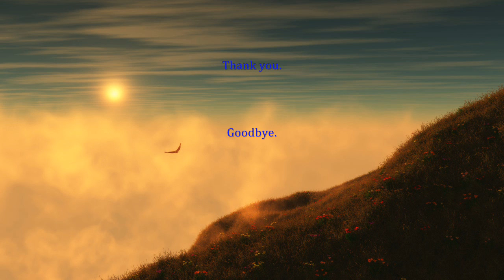[HD] Trance Arts - In Heaven With You (Original Mix)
Just a great tune to dance to, don't you think? Very energetic as well! This is a journey so you'll have to watch the whole video! Hope everyone will enjoy. :))

Click on "HD" button for optimal picture and sound quality!